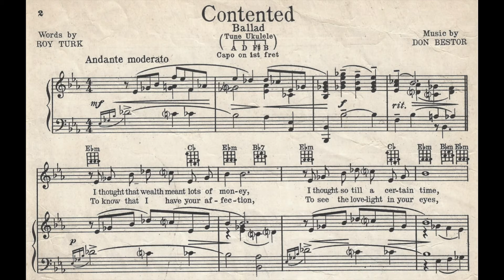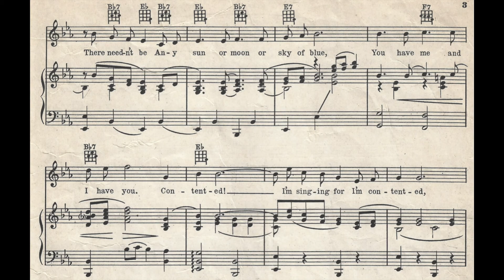Contented (1932)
A ballad from 1932. Words by Roy Turk. Music by Don Bestor.

Lyrics

1. I thought that wealth meant lots of money
I thought so till a certain time
The time we met, and now it's funny
How little money means, for I'm

Chorus
Contented with you and with me
I'm contented, there needn't be
Any sun or moon or sky of blue
You have me and I have you
Contented! I'm singing for
I'm contented, I want no more
For what more could I aspire to?
I'm on Heaven's own doorstep
So contented with you

2. To know that I have your affection
To see the lovelight in your eyes
That's my idea of real perfection
My goal in life is realized